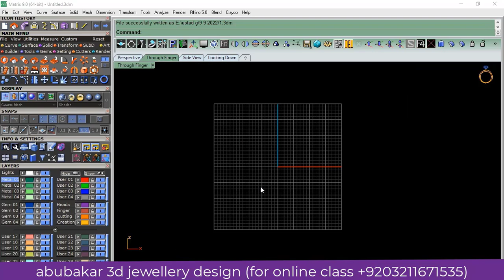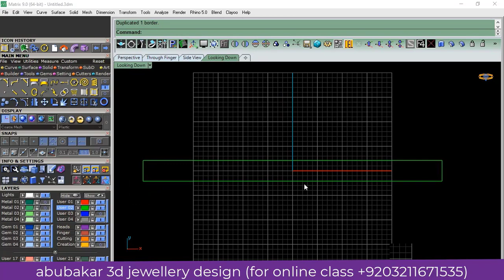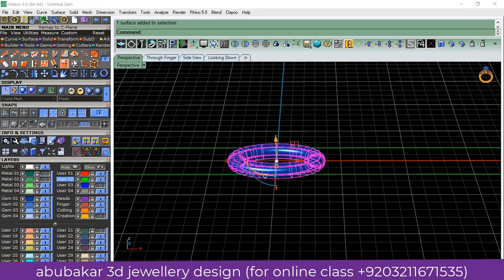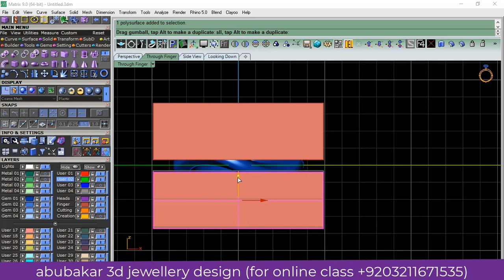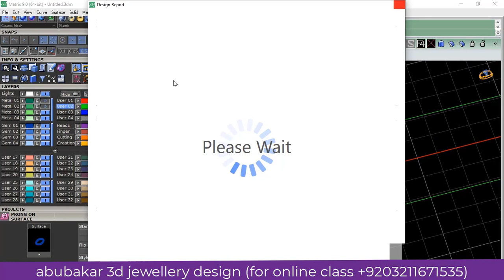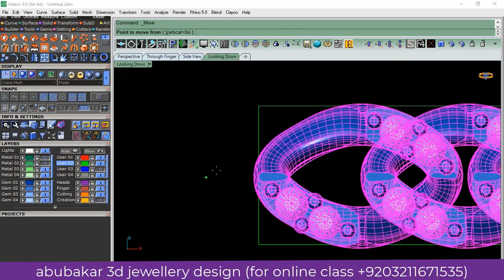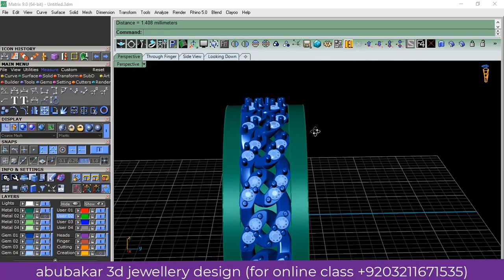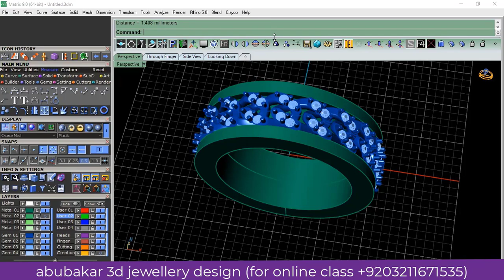Jewelry Cuban Chain ring CAD Design Tutorial 3D Modeling with Rhino 3D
Assalam-o-Alaikum